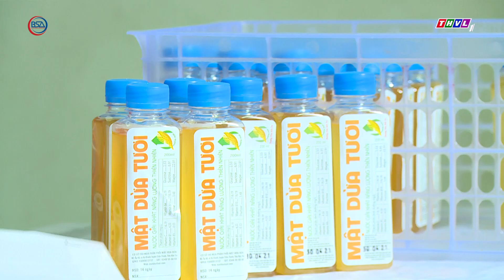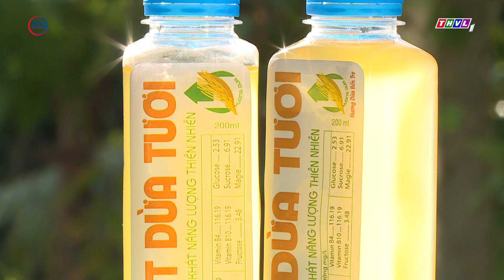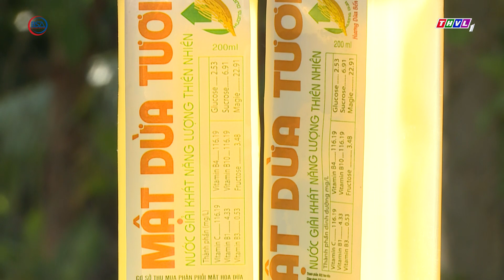Vỗ mật hoa dừa tươi, thầy giáo tiểu học kiếm thêm 30 triệu đồng mỗi tháng